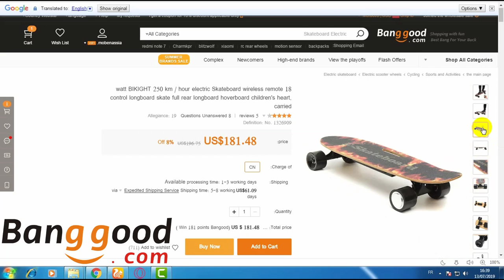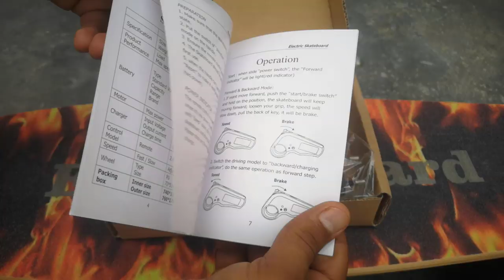ستندم ان لم تستعمل هادا سكيت بورد الكهربائي المشهور عالميا !!!NEW ELECTRIC SKATEBOARD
علامة تجارية  BIKIGHT
العجلة من مواد PU
الوزن 3.8KG
الحجم 680x 220x 115mm
القوة 250W
 البطارية 24V 2.2AH
المحرك   RWD
تحمل الوزن 100KG
مدت الشحن  ساعاتين
سرعة 18km / ساعة

موقع بانجوود . الدفع عند الاستلام

متنساش تدعمني بلايك (👍) للفيديو وتشترك في القناة لأول مرة ليك هنا لأن وجودك أكيد مشرفني، وشغل  زر التنبيهات (🔔)  عشان يوصلك إشعار 🤳 بأي فيديو جديد أول ما ينزل وتكون أول واحد يشوفه 😊💗 شكراً لمتابعتكم 💗
16-جهاز رائع جدا عليك ان تحصل على واحد - My new 10 Amp lab power supply test and review